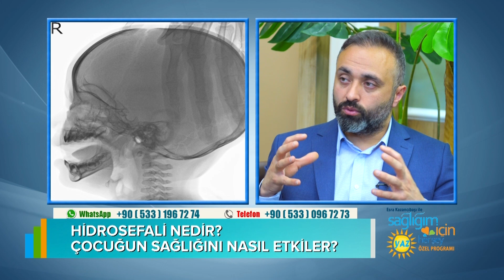Hidrosefali Çocuğun Sağlığını Nasıl Etkiler?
Hidrosefali, çocuğun sağlını nasıl etkiler?  NeuroSpine Klinik Beyin, Sinir ve Omurilik Cerrahisi Uzmanı Doç. Dr. Mustafa Kılıç, Sağlığım İçin Herşey’de anlattı.

📱 Portalımızı ziyaret ederek mobil cihazınıza uygulamamızı indirebilirsiniz…